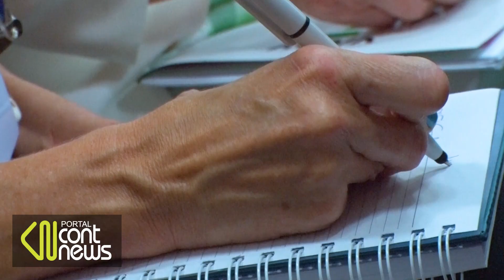Congresso FENACON reúne presidentes e diretorias dos 38 sindicatos em Brasília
Confira como foi o Congresso FENACON!

O evento reuniu os presidentes e diretorias dos 38 SESCONS|SESCAPS em Brasília nos dias 7 e 8 de novembro. Com palestras de temas relacionados a negociações sindicais, melhores práticas de mercado e estratégias de novos negócios, o Congresso tinha o objetivo de levar mais benefícios para os associados.

O presidente da FENACON, Daniel Coêlho, reconheceu a importância da Federação e de sua atuação na defesa dos interesses das 63 categorias econômicas representadas. “Nosso legado é fortalecer a entidade para que ela abra portas tanto no Legislativo como em negócios. Nós precisamos que a FENACON seja parceira de empresas, da sociedade e do governo”, declarou.